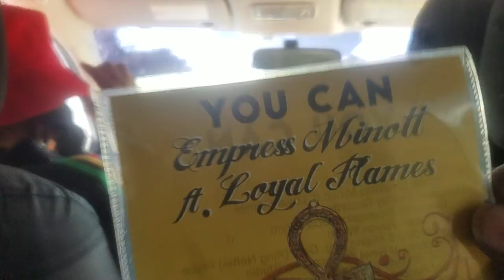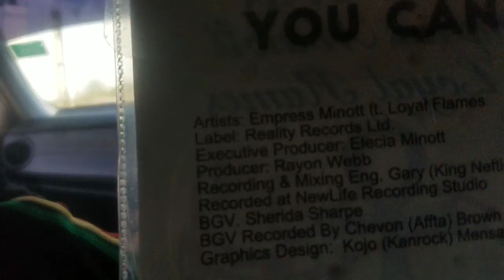Vibing with Empress Minott!!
The movement continues..